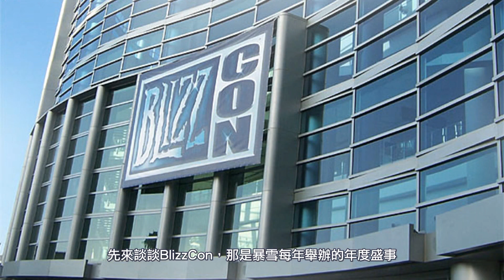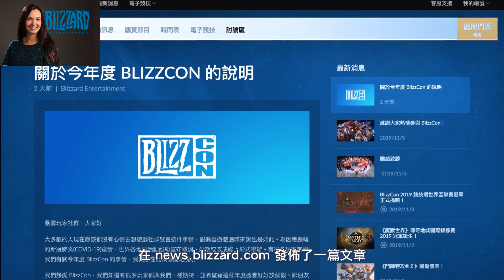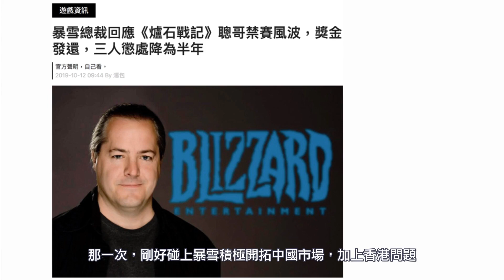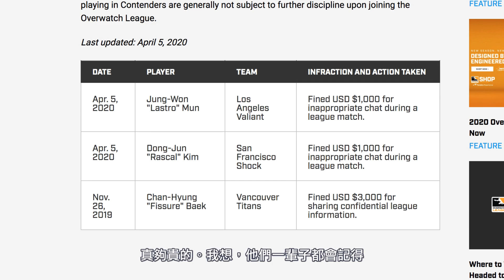[暗黑三分鐘] 暴需嘉年華尚未確定是否停辦，又有Overwatch選手被罰款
在4月9號 BlizzCon 執行製作人 Saralyn Smith，發佈了一篇文章，有關於暴雪嘉年華不確定是否停辦。
洛杉磯英勇隊的選手 Lastro
以及舊金山震動隊的選手 Rascal，
在聊天訊息中，提到大老二這一個不雅字眼
雖然沒有被禁賽，但是罰$1,000美金。